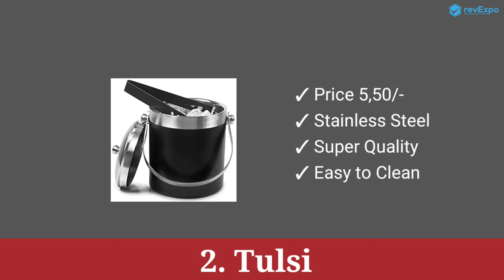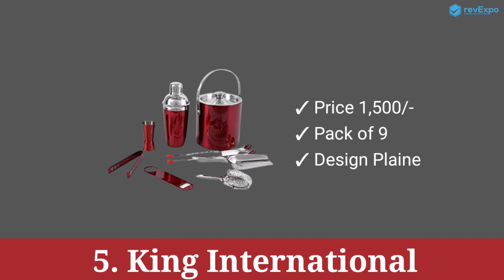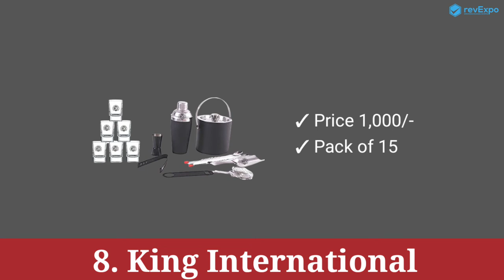Buy Best Ice Bucket for wine cooling in India | Top 10 Quality Ice Buckets with Price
1. Dynore 5 pcs Beginners Bar Set
2. Tulsi Stainless Steel King Traders Ice Bucket
3. Taluka Bar Accessories Ice Bucket
4. Bhalaria – 15729 IceBucket and Tong Set
5. King International Stainless Steel Plain Bar Set
6. fnS Apple Double Walled Insulated Stainless Steel Ice Bucket
7. King International Stainless Steel Double Walled
8. King International Stainless Steel Bar Bartender Kit
9. King International- Large Ice Bucket
10. Milton Polar Ice Storage Pail

Best Ice Buckets
The ice bucket is an excellent storage space for keeping the ice. The ice bucket has a strong structure and brilliant design. The ergonomic handle of the ice bucket also makes it easy to carry and move the ice bucket.

Buyer’s Guide
Following are some of the top features that you should seek in an ice bucket:
a. The Size
There are multiple sizes of the ice bucket available. You should choose a liter that fits your requirements.
b. The Body Structure
You should choose a double-wall ice bucket. It helps in keeping ice from melting.
c. Design of the Ice Bucket
A buyer should go for the practical and super design of the ice bucket.
d. Price
The ice bucket should have a reasonable price. So, purchase an affordable yet high-quality ice bucket.

Types and Features

There are two types of ice buckets available – stainless steel and plastic ice bucket. There are multiple features of the ice bucket such as a strong body, ergonomic handle, double-wall body, and tight lid. Ice buckets often come along with the ice tong, It is easy to serve the ice with the ice tong.

Conclusion

Whether it is your home bar or commercial bar, you should pay special attention to the design of the ice bucket. It increases the entire outlook of your bar.

Guys ajki is video Mai humlog apko bataunge ki agr Aplog ape liya ek ice bucket purchase karna chahete hai to Aplog ekdam sahi video pe ayahai. Ajki is wali video Mai humlog apko bataunge india ki top best  ice bucket k baremai
Buyer Guide
1. Capacity 1 L
2. Weight halka Hona chahiya
3. Material Steel
4. Branded Company ki Honi Chahiye
5. Rating achi honi chahiye
Agr Aplog Kam Price Per Best Quality ki product ko purchase karna chahete hai to Aplog
5. King international Company k product k company k product ko purchase karna chahiya. Iska price 1,500 rupe hai
Or agr Aplog best quality ki product ko purchase karna chahete hai to Aplog
1. Dynore company k product ko purchase karna chahiya.iska price 3,80 rupe hai.
Instructions- How to Create video & Images for a